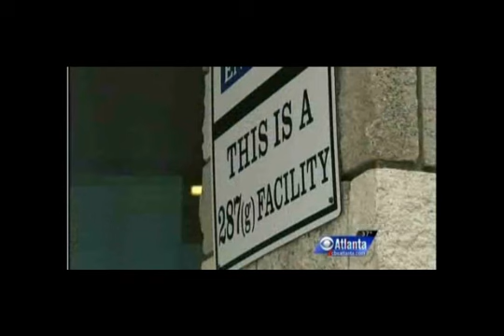Enforcement works: 287 (g) reducing crime in Gwinnett County, Georgia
The 287(g) program is resulting in significant cost savings in Gwinnett County, Georgia.  287 enables local law enforcement to cooperate with Immigration and Customs Enforcement (ICE) and to turn over to ICE criminals who escaped capture at our border.